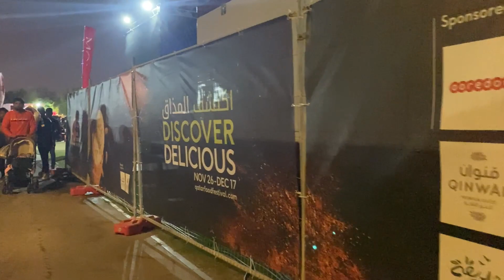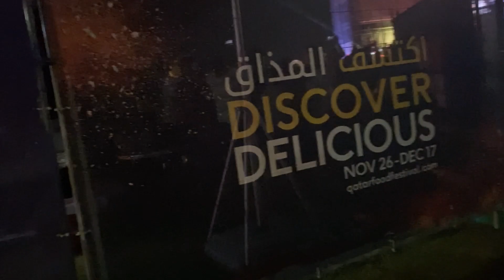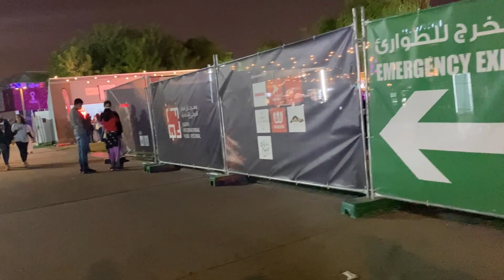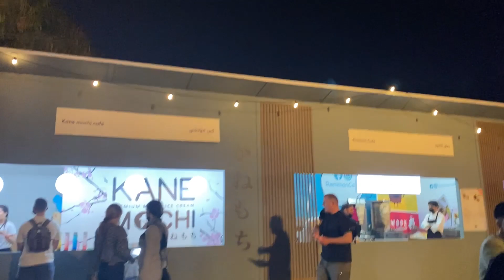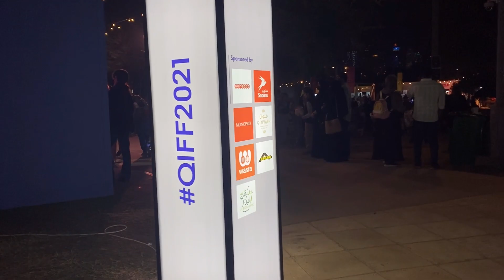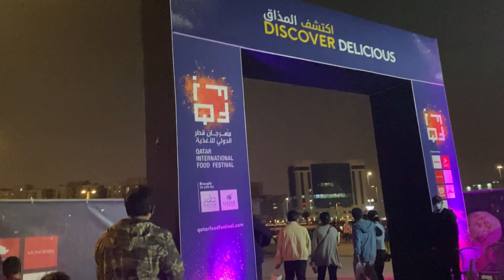Qatar Int'l Food Festival 2021